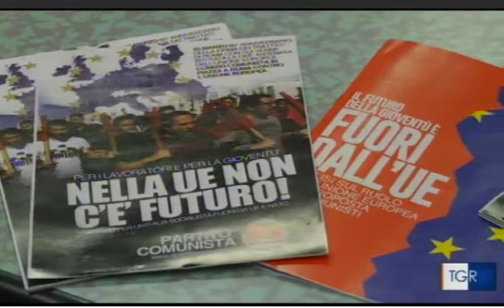Marco Rizzo a Firenze in vista della manifestazione del 25 marzo a Roma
Marco Rizzo segretario del Partito Comunista è in Toscana per una riunione di coordinamento in vista della manifestazione del 25 marzo a Roma